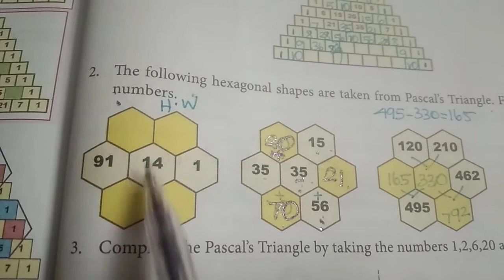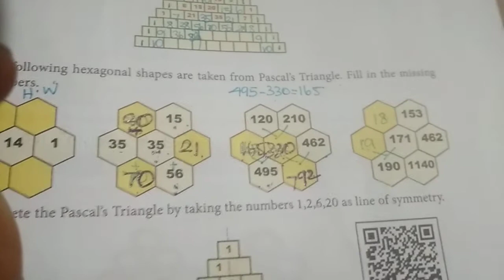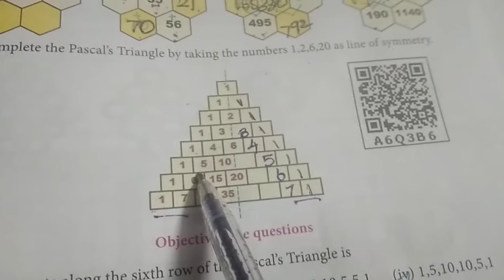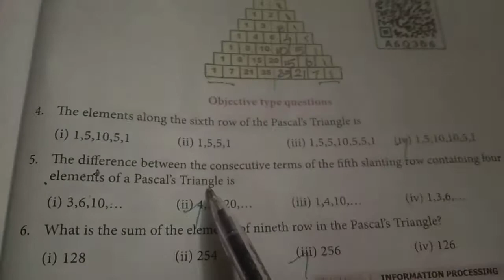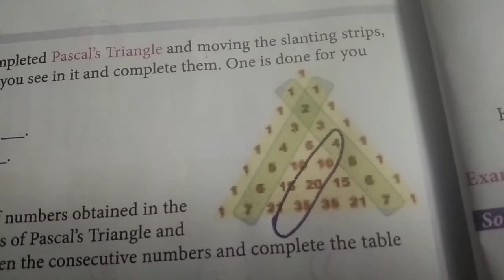Exercise 5.2 term 2 fully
term 2
7thstd Term 2